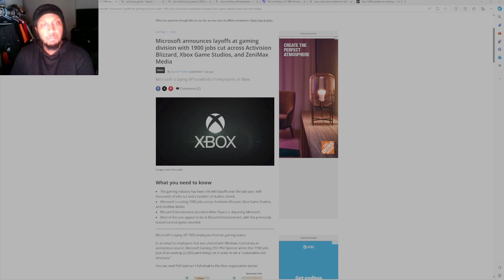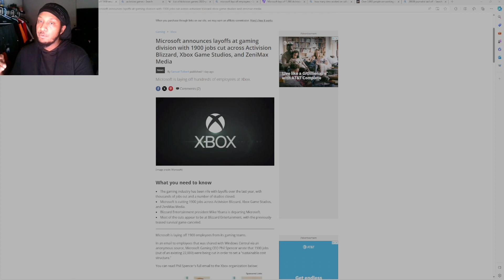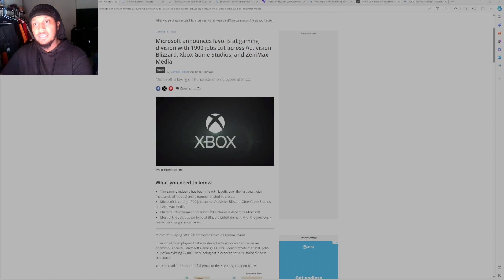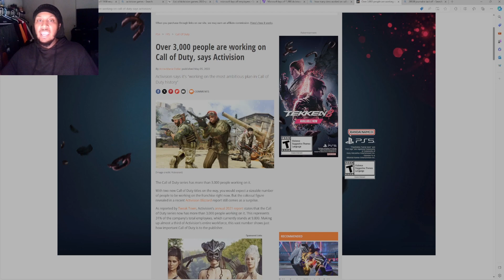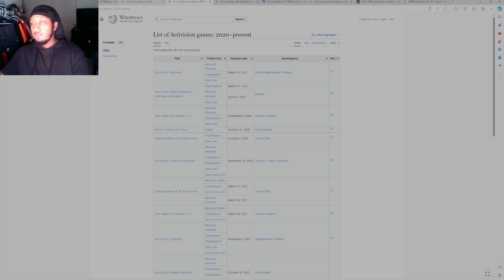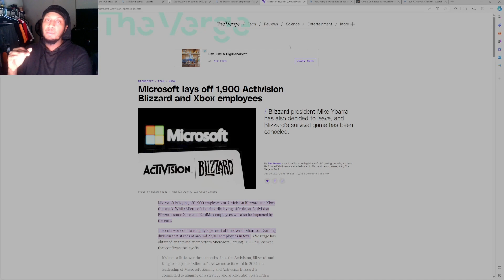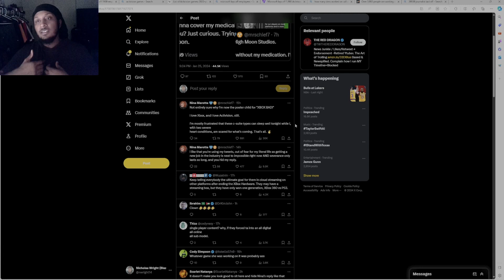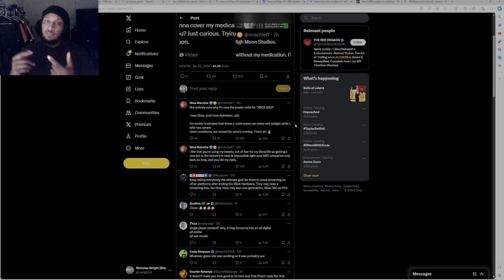Microsoft Lays Off 1900 Employees, Fanboys Using Layoffs For Console Wars?!